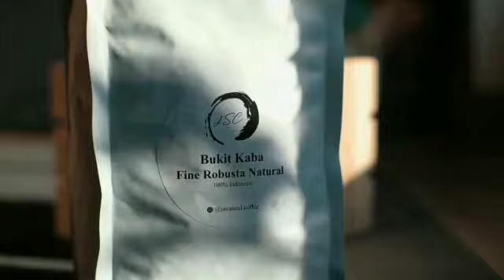Amazing Coffee from Rejan Lebong in Sumatera Selatan!!! JSC Bukit Kaba Robusta Natural process.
Fantastic fine robusta from our coffee farm in South Sumatra. this is robusta is really special because we process it naturally. This coffee has a wonderful and smooth taste. It has a beautiful bold and strong chocolate and spices aroma with a lovely Clean after taste.